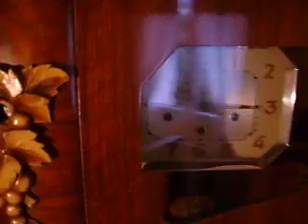CARILLON FFR ROMANET MORBIER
La vente sur ebay est terminée